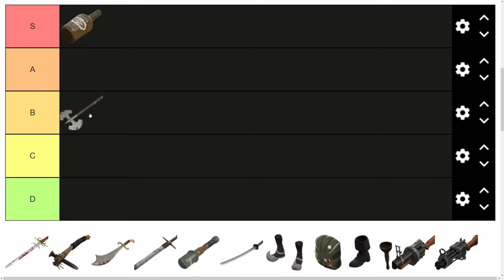[TF2] Scotsman's Skullcutter - Rapid Review